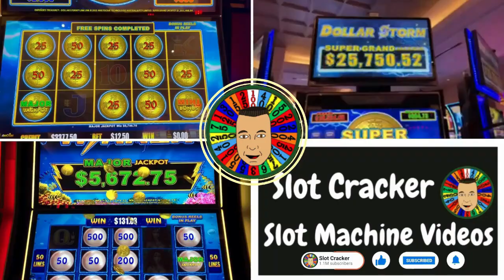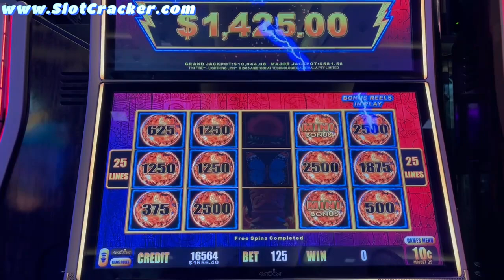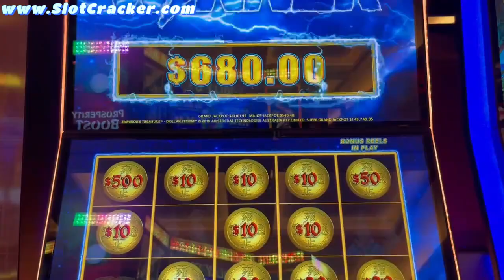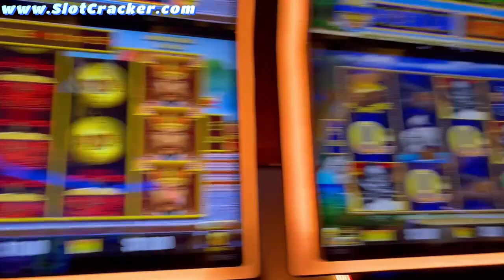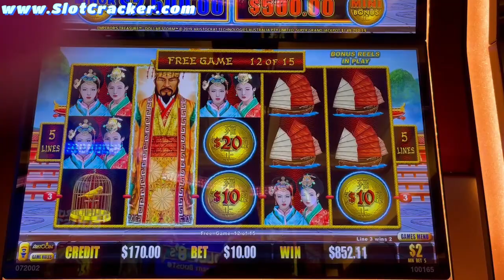💥NEW!💥2 Jackpots In Just 2 Minutes!💥Jackpot Quickies #12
💥NEW!💥2 Jackpots In Just 2 Minutes!💥Jackpot Quickies Series!

Facebook slotfamily Group link